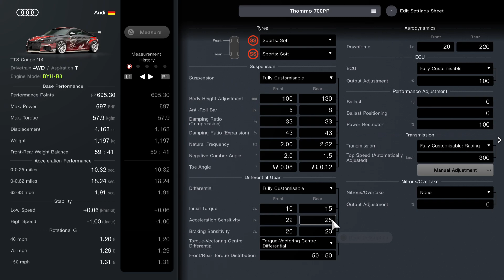Gran Turismo 7 Engine Swap Audi TTS Coupe '14 700PP (Engine: BYH-R8) Tune / Setup (Update 1.26)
Audi TTS setup

I apologise for the video not being full length but for some reason only three quarter of the video uploaded.

Custom Parts / Aero:
Wide Body - Yes
Front - Type A
Side - Type A
Rear - N/A
Wing - Custom (Medium)

Wheels:
Rim Diameter: 20 Inch but any should be fine
Rim Width: Wide
Offset - Wide

Please be aware this car is very powerful and it may be best to add the last weight reduction which will still be around 700PP and maybe if you want to you can add bore up if you prefer but you may need to adjust things slightly.

I drove this car on traction control 0 on a 1 lap test test and then recorded this video so may be not be the best driving. You may prefer traction control 1 until you get used to it.

Please note I am on PS5 and controller.